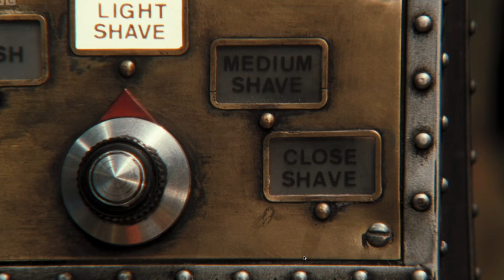More Villains Are Returning In Wallace And Gromit Vengeance Most Fowl! - Trailer Analysis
Hello Guys. Today on Gate of Theories we are looking at the new trailer for Wallace And Gromit Vengeance Most Fowl and wondering who else might be returning with Feathers McGraw. Tell us what you think in the field section below.